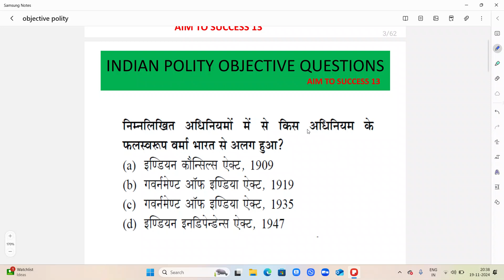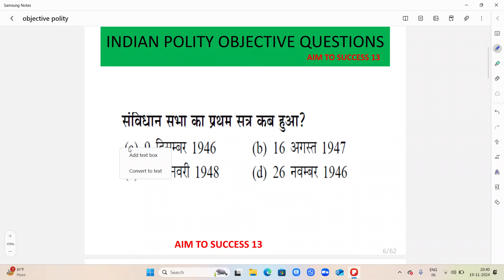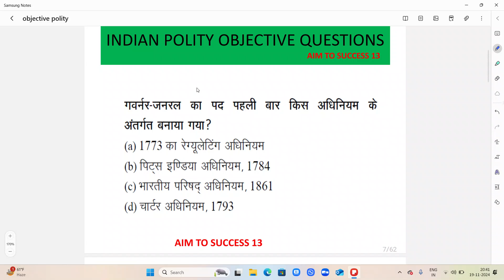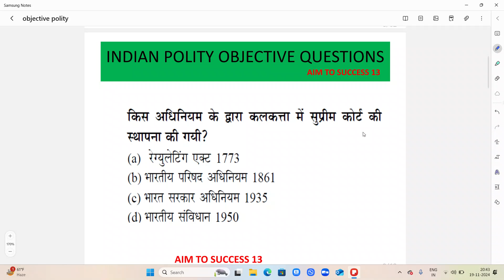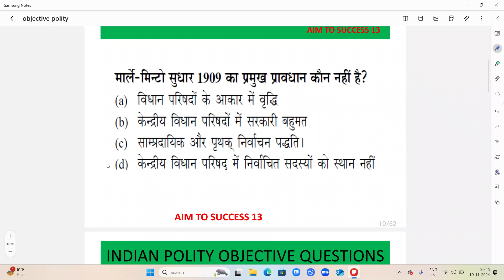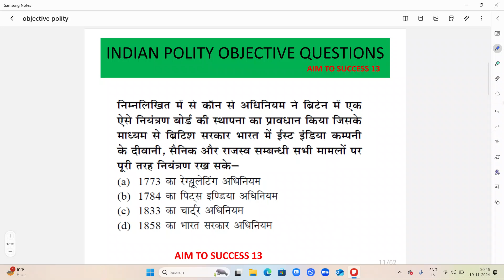Indian polity objective questions for HCS